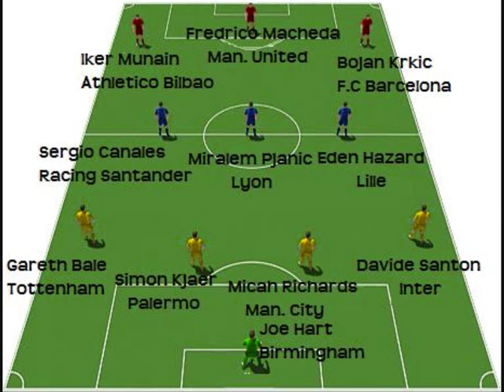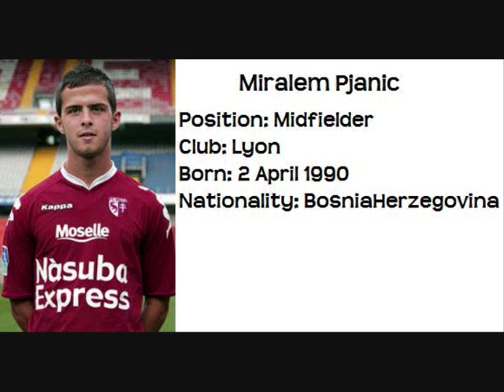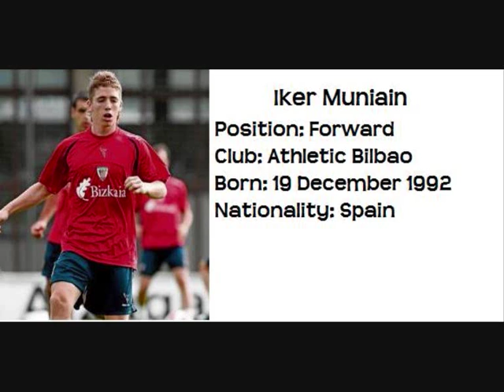My U23 Dream Team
My U23 Dream Team football,.

The young stars are:
Joe Hart
Davide Santon
Micah Richards
Simon Kjaer
Gareth Bale
Eden Hazard
Miralem Pjanic
Sergio Canales
Bojan Krkic
Federico Macheda
Iker Munain